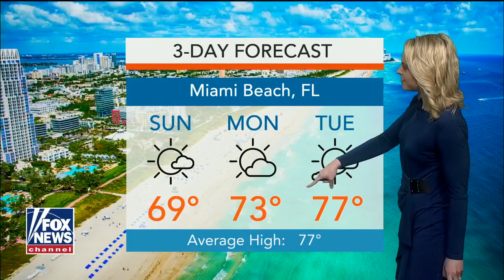Lauren Rainson Fox News Super Bowl Forecast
Meteorologist Lauren Rainson live on Fox News with the Super Bowl Forecast 02/01/2020.